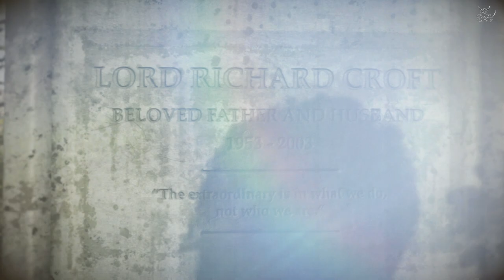Rise of the Tomb Raider - [#10] А я яй убили Негра.